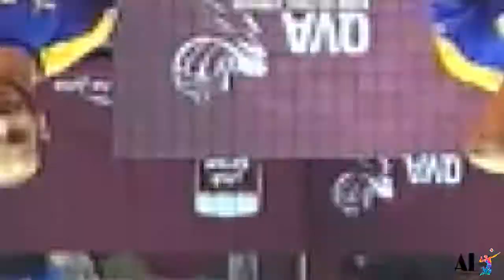Ronald Fayola 21-22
Best of Ronald Fayola